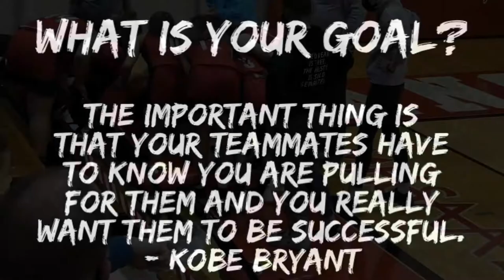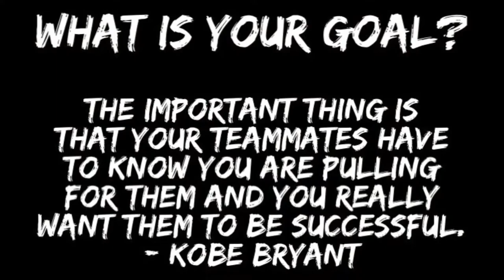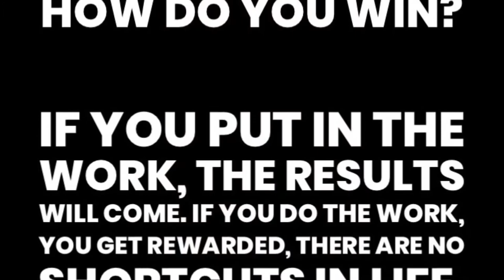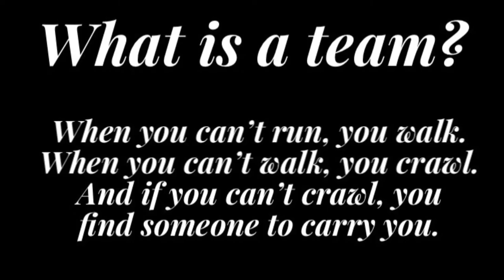Lady Cardinals 20 21